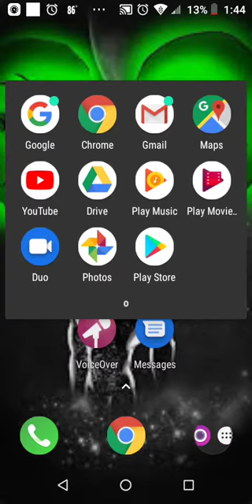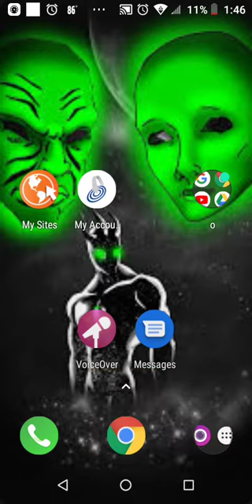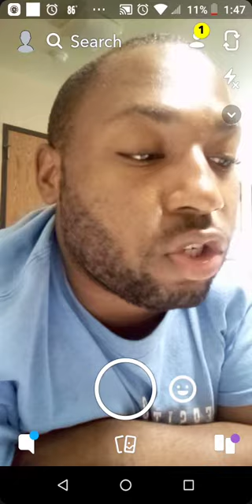"Fitzgerald" Season 1 Episode 4 Ty's World Network Aa000001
NEWSLETTERS

SIGN UP FOR NEWSLETTERS TODAY AND ENJOY THE BENEFITS.

Stay up to date with the latest trends that matter to you most.

Have expert advice and tips delivered directly to you.

Be in the know on current and upcoming trends.